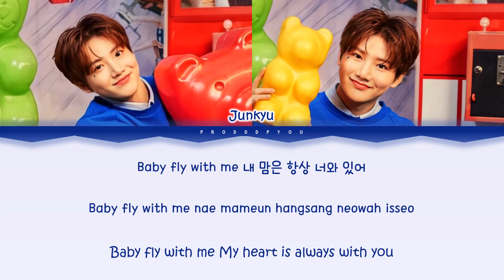TREASURE JUNKYU 'Ma Boy 2' [Cover] Color Coded Lyrics 가사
TREASURE DARARI

TREASURE DARARI LYRICS

TREASURE DARARI LIVE

TREASURE DARARI AUDIO

TREASURE DARARI LINE DISTRIBUTION

TREASURE DARARI DEBUT STAGE

TREASURE DARARI PERFORMANCE

TREASURE DARARI REACTION

TREASURE DARARI INSTRUMENTAL

TREASURE DARARI MV

TREASURE DARARI ALBUM

TREASURE DARARI DANCE

TREASURE DARARI STAGE

TREASURE DARARI FULL ALBUM

TREASURE JIKJIN

TREASURE JIKJIN LYRICS

TREASURE JIKJIN LIVE

TREASURE JIKJIN AUDIO

TREASURE JIKJIN LINE DISTRIBUTION

TREASURE JIKJIN DEBUT STAGE

TREASURE JIKJIN PERFORMANCE

TREASURE JIKJIN REACTION

TREASURE JIKJIN INSTRUMENTAL

TREASURE JIKJIN MV

TREASURE JIKJIN ALBUM

TREASURE JIKJIN DANCE

TREASURE JIKJIN STAGE

TREASURE JIKJIN FULL ALBUM

TREASURE U

TREASURE U LYRICS

TREASURE U LIVE

TREASURE U AUDIO

TREASURE U LINE DISTRIBUTION

TREASURE U STAGE

TREASURE U PERFORMANCE

TREASURE U REACTION

TREASURE U INSTRUMENTAL

TREASURE U MV

TREASURE U ALBUM

TREASURE U DANCE

TREASURE U STAGE

TREASURE U FULL ALBUM

TREASURE IT'S OKAY

TREASURE IT'S OKAY LYRICS

TREASURE IT'S OKAY LIVE

TREASURE IT'S OKAY AUDIO

TREASURE IT'S OKAY LINE DISTRIBUTION

TREASURE IT'S OKAY DEBUT STAGE

TREASURE IT'S OKAY PERFORMANCE

TREASURE IT'S OKAY REACTION

TREASURE IT'S OKAY INSTRUMENTAL

TREASURE IT'S OKAY MV

TREASURE IT'S OKAY ALBUM

TREASURE IT'S OKAY DANCE

TREASURE IT'S OKAY STAGE

TREASURE IT'S OKAY FULL ALBUM

TREASURE GONNA BE FINE

TREASURE GONNA BE FINE LYRICS

TREASURE GONNA BE FINE LIVE

TREASURE GONNA BE FINE AUDIO

TREASURE GONNA BE FINE LINE DISTRIBUTION

TREASURE GONNA BE FINE DEBUT STAGE

TREASURE GONNA BE FINE PERFORMANCE

TREASURE GONNA BE FINE REACTION

TREASURE GONNA BE FINE INSTRUMENTAL

TREASURE GONNA BE FINE MV

TREASURE GONNA BE FINE ALBUM

TREASURE GONNA BE FINE DANCE

TREASURE GONNA BE FINE STAGE

TREASURE GONNA BE FINE FULL ALBUM

TREASURE BFF

TREASURE BFF LYRICS

TREASURE BFF LIVE

TREASURE BFF AUDIO

TREASURE BFF LINE DISTRIBUTION

TREASURE BFF DEBUT STAGE

TREASURE BFF PERFORMANCE

TREASURE BFF REACTION

TREASURE BFF INSTRUMENTAL

TREASURE BFF MV

TREASURE BFF ALBUM

TREASURE BFF DANCE

TREASURE BFF STAGE

TREASURE BEST FRIENDS FOREVER

TREASURE BEST FRIENDS FOREVER LYRICS

TREASURE BEST FRIENDS FOREVER LIVE

TREASURE BEST FRIENDS FOREVER AUDIO